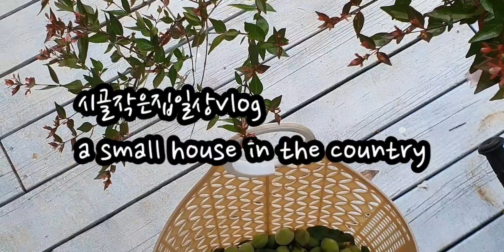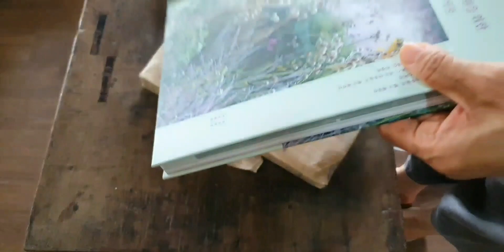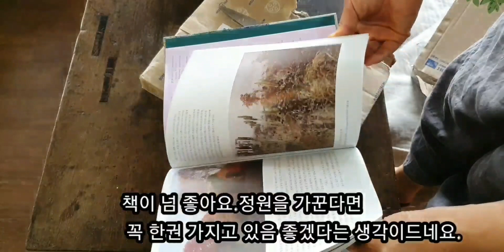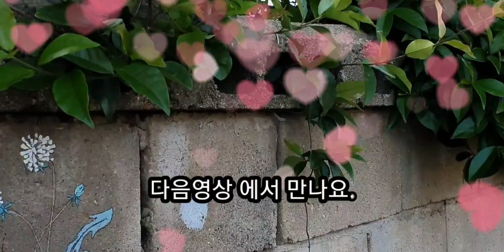시골작은집 일상/a small house in the country/6월정원은 개복숭아따기.나무자르기.당근쏙아내기.여름꽃이야기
6월 정원은 개복숭아 따서 청 담기 .씨앗 발아된 당근 쏙아내어  이뻐서 사진 놀이 하기 .잔디갂기 .여름 꽃이 시작되어
정원은 풍성해졌어요.
좋아하는 에키네시아 톱풀  니겔라 락스퍼 페인티드세이지
자엽 안개나무  장마비에도  거뜬해서 더 예뻐요.
6월 정원은 작은 숲이 되어 있어요.